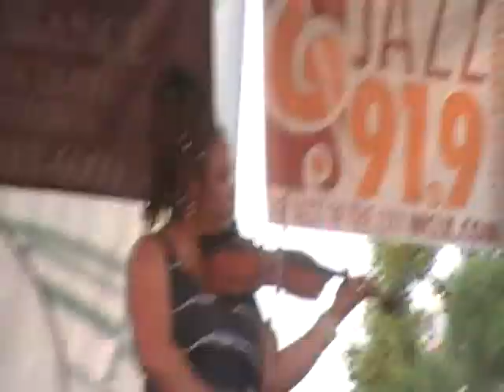violinist karen briggs song 2 by bloodhive muzic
Sensational world tour violinist karen briggs, only on bloodhive channel